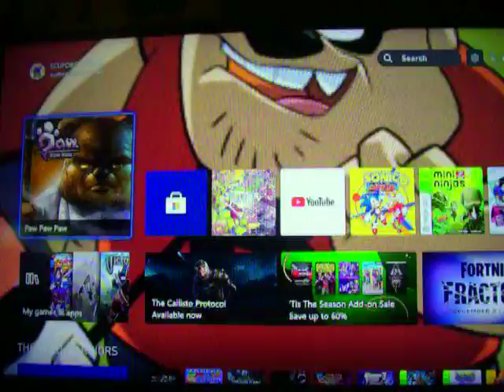Rise of the WILD